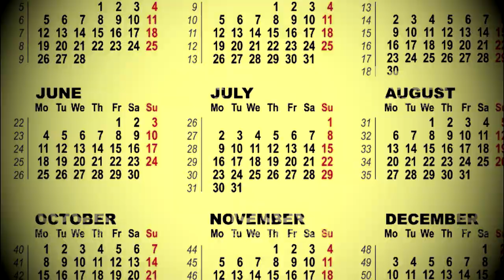10. Apollo & Ned x 100 BONA - Профилактика (Official video)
ЩАБА ЩАМПОВА!

Дебютния микстейп на Аполо - Сина на Юпитер!!!
12 трака с космическо звучене и идея, описващи образа му  перфектно. Тези парчета имат за цел да разгледат определени социални проблеми в обществото ни, неговите тенденции и гледната точка на автора. За апатията, алчността, прошката, егоизма, слабостите, рестарта, солидарността, енергията и звездите.
Ако търсите мейнстрийм звучене и послание - това не е вашата музика.
Посвещава се на всички любители и фенове на алтернативното, както и на онези, без чиято помощ и заслуга, тези тракове нямаше да са факт.
Специални благодарности на ВЕСЕЛИНСКИ, Ned, 100 BONA, Михаил Стаменов и всички автори на фрий лийсовете, които са използани в повечето от проектите. Поклон за Penacho , Rikke Lux,  Sekko, Mubz, Icekrim, Elevatextoday & Scxtt8x8, MB13Beatz и GHXST x Cxdy , които направиха тези откачени, бийтове , без които космическата приказка на Аполо нямаше да се случи! За клиповете и обработката сам си е виновен.

"Сина на Юпитер" ще бъде пуснат на 4 пъти по 3 трака - всеки понеделник от месец Юли. За по-верните фенове и съпортъри ще има и физическо копие , което смятаме да пуснем след втората тройка тракове. Ако искате парче от тая сладка баница, пишете на страницата на ЩАБА или на Аполо.
Умишлено не пускаме плейлист на парчетата - разчитаме на изненадата

Бийт - 100 BONA
Текст - Apollo
Микс и мастър - Apollo
Видео - Apollo